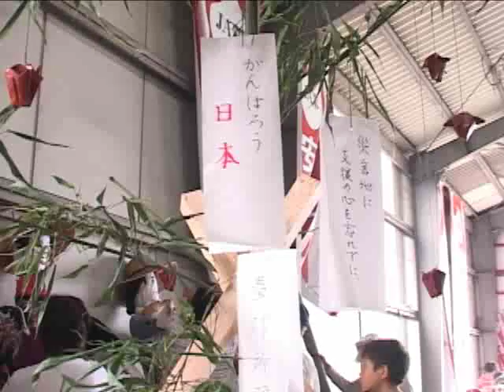平成23年第3回かかし作り大会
内牧公民館分館主催で第3回かかし作り大会が行われました！